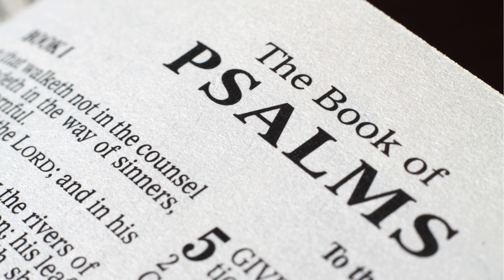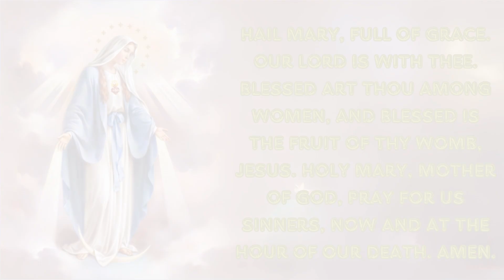ഇന്നത്തെ സുവിശേഷം. ഒക്ടോബർ 7, തിങ്കളാഴ്ച. ലൂക്ക 1:26-38. ജപമാല രാഞ്ജിയുടെ തിരുനാൾ.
ഇന്നത്തെ സുവിശേഷം
ഒക്ടോബർ 7 തിങ്കളാഴ്ച
ലൂക്ക 1:26-38
ജപമാല രാഞ്ജിയുടെ തിരുനാൾ.